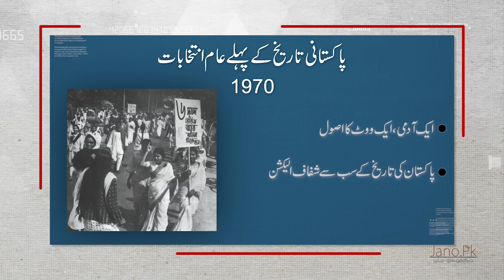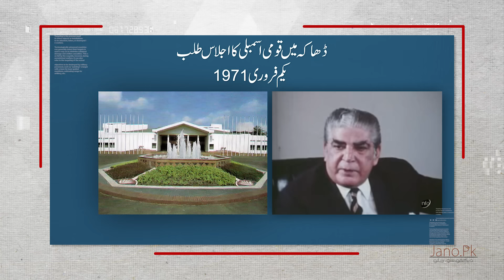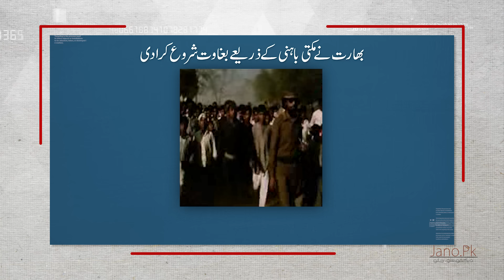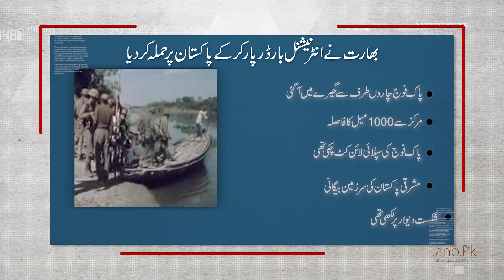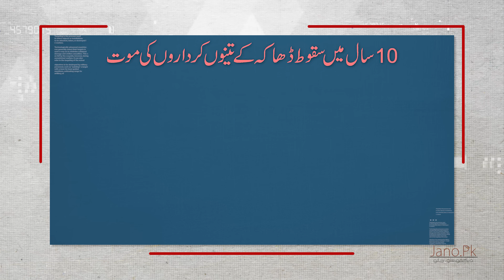History of Pakistan #08 | Who is responsible for Dhaka Fall? | Faisal Warraich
Watch History of Paksitan Episode No 08

Must share your thoughts in comments